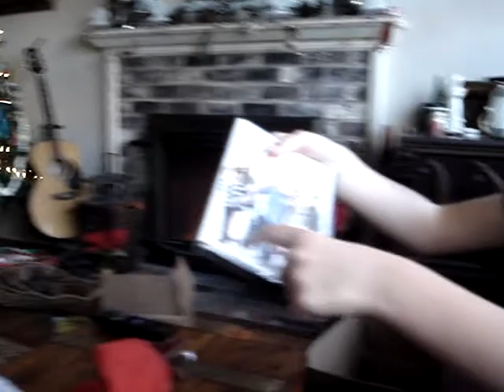Christmas morning 2013